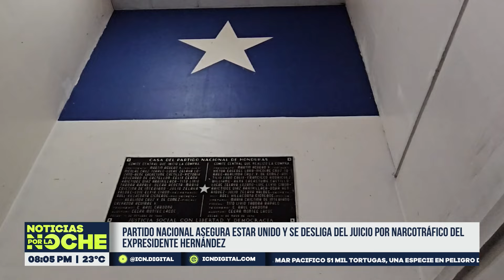PN ASEGURA ESTAR UNIDO Y SE DESLIGA DEL JUICIO POR NARCOTRAFICO DEL EXPRESIDENTE HERNÁNDEZ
Partido Nacional asegura que se mantiene fuerte y unido, por lo que iniciarán a reactivar a todos sus comités a nivel nacional de cara a las próximas elecciones y nombraron a Fátima Juárez de manera interina en la presidencia del Comité en lugar de David Chávez.
No te pierdas el noticiero completa a través del canal de ICN.digital en YouTube y también icn.digital en Facebook.
Y no olvides sintonizar icn de lunes a viernes a las 8:00 pm solo por @icn.digital
TIGO: Canal 33
CLARO: Canal 45
MAYAVISIÓN: Canal 2 – 99